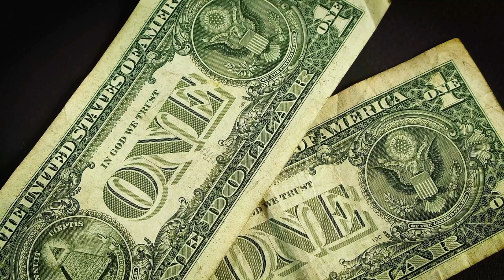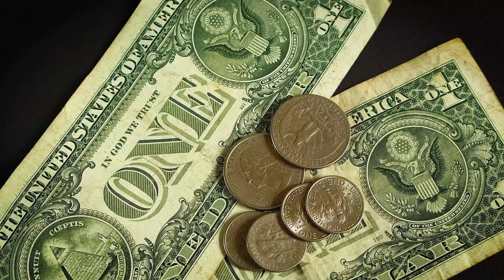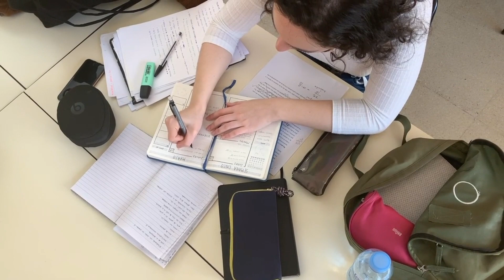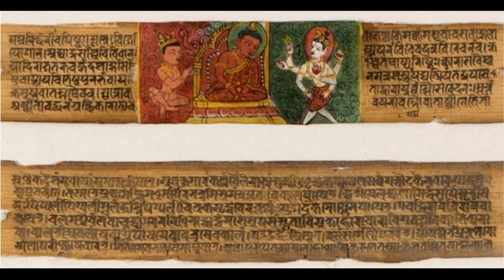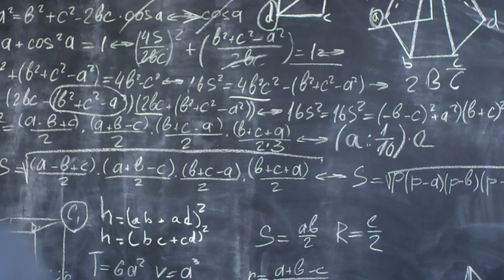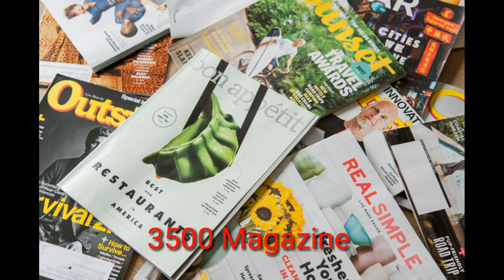প্রাচীন বিশ্বের সবচেয়ে ধনী ও শিক্ষিত দেশ - About INDIA (Bengali)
India is one of the most powerful, social, peaceful country of the world. we respect each other and we believe we can change the world 2030 by new technology development.